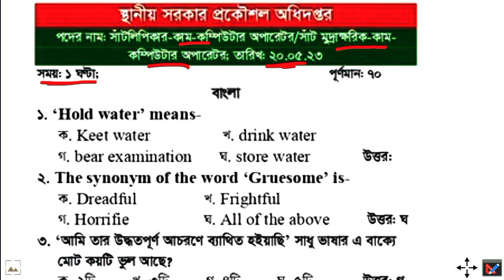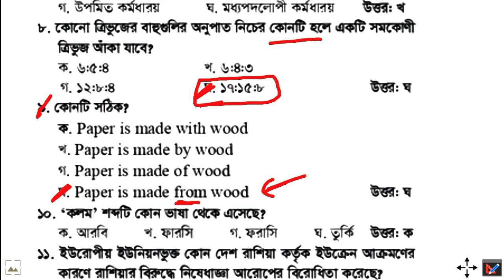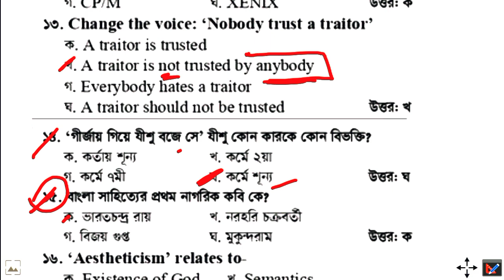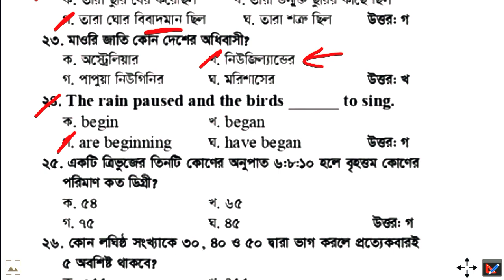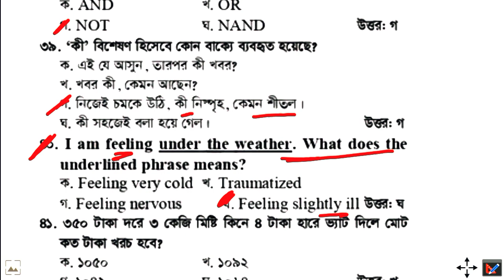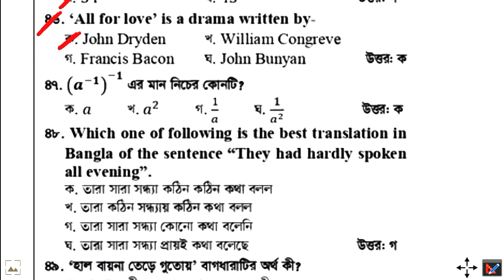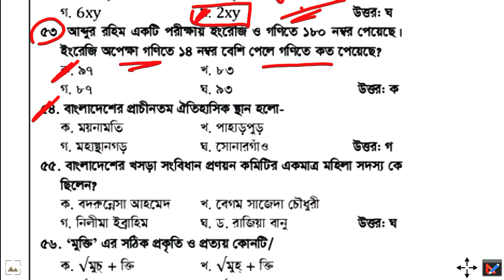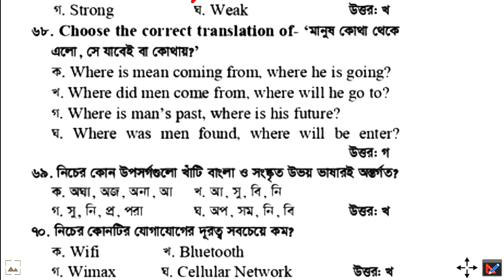স্থানীয় সরকার প্রকৌশল অধিদপ্তর সাট মুদ্রাক্ষরিক কাম কম্পিউটার অপারেটর প্রশ্ন সমাধান